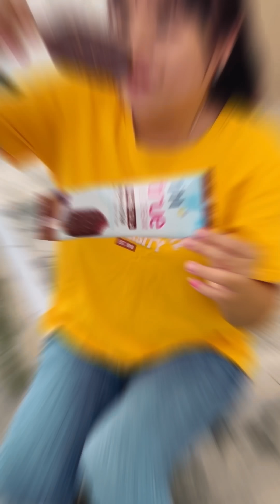Eat Ice Cream With Your Nose 😱🍧 Linh Nhi by LNS vs Su Hao TikTok